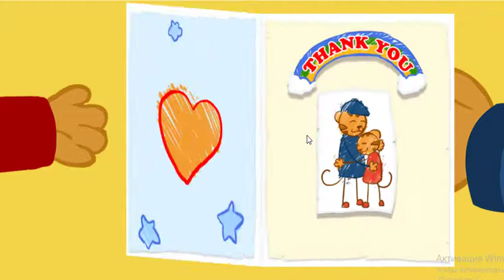Daniel Tigre en Español - Compartir con tu Hermana #2